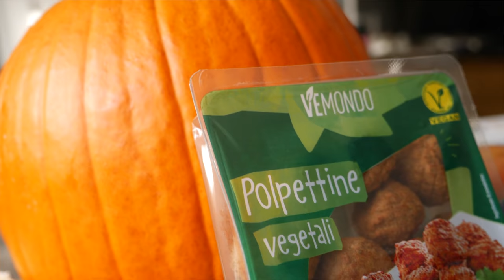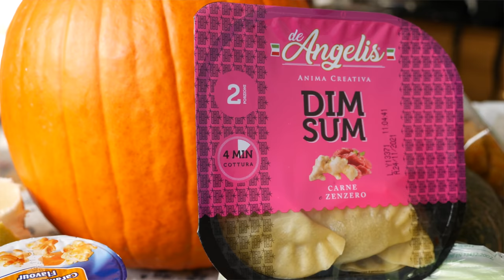IL POMELO SALVA VITA E TANTI ALTRI MAGICI CIBI AUTUNNALI🍁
𝒂𝒏𝒏𝒚𝒆𝒐𝒏𝒈𝒉𝒂𝒔𝒆𝒚𝒐♡

❤Che luci utilizzo?
❤ Che microfono uso?

Sorridete, SEMPRE!